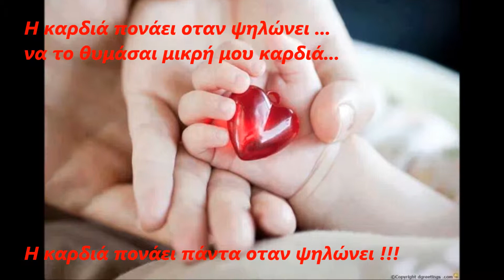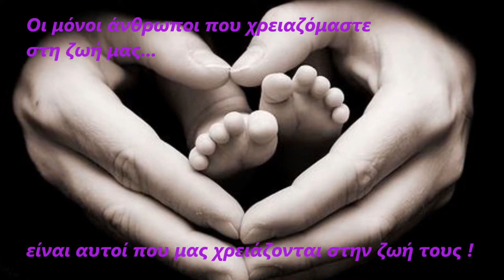BΡΕΦΙΚΑ ΕΙΔΗ -ΒΑΒΥ SHOP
ΒΡΕΦΙΚΑ ΕΙΔΗ-AΦΟΙ ΠΙΣΤΙΚΟΥΔΗ Ο.Ε.
               TA ΠΑΝΤΑ ΓΙΑ ΤΟ ΠΑΙΔΙ
 Κατάστημα παιδικών ειδων ,μηχανοκίνητων οχημάτων , ποδηλάτων ,και είδη εξοχής
Yπεύθυνη καταστήματος :Μίνα Πιστικούδη
Διεύθυνση καταστήματος :Θεοδώρου Δούκα 6 -Ξάνθη
Τ.Κ:67100
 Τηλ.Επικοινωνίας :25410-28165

Απο το 1969 kαι έχοντας 3 μαγαζιά στο κέντρο της Ξάνθης με την αγάπη σας και την εμπιστοσύνη σας,συγκεντρωθήκαμε στο δικό μας ιδιόκτητο χώρο που βρίσκεται θεωδόρου δούκα 6 στην Ξάνθη..H εξιδίκευση,η θετικότητα,η φιλικότητα,o εκσυχρονισμός,και η δημιουργικότητα μας κάνει να συνεχίζουμε για δεύτερη γενιά να επιτύγχουμε τον στόχο μας.